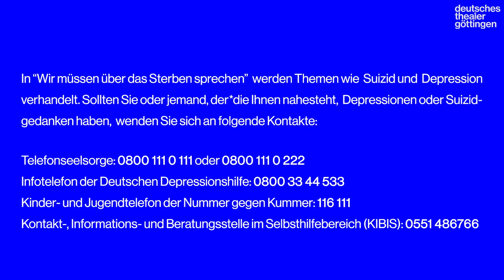»Wir müssen über das Sterben sprechen« Trailer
Wenzel Winzer
»Wir müssen über das Sterben sprechen«
Uraufführung
Regie Wenzel Winzer
Bühne und Kostüme Linda Hofmann
Dramaturgie Sarah Charlotte Becker
Mit
Marco Matthes
Volker Muthmann
Katharina Pittelkow
Gaia Vogel